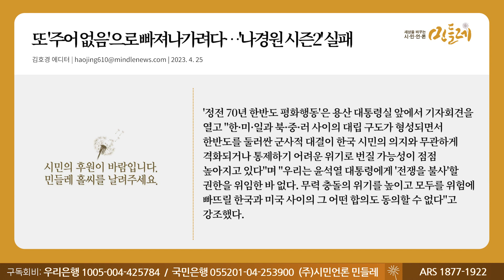[230425_김호경 에디터] 또 '주어 없음'으로 빠져나가려다…'나경원 시즌2' 실패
▣ 대표번호 : 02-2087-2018 (정기구독 등록, 해지, 민원)
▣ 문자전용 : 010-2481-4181